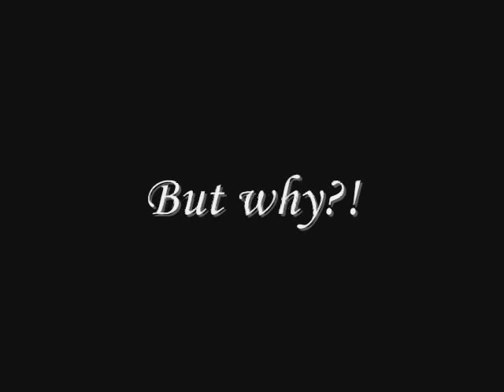The Campaign Video of Thomas Howard Leeland Grant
Thanks to the friends who helped me obtain content for this video (even the ones whose content I couldn't include)! Whether or not I win or lose the election, I'll never be a failure so long as I have them.